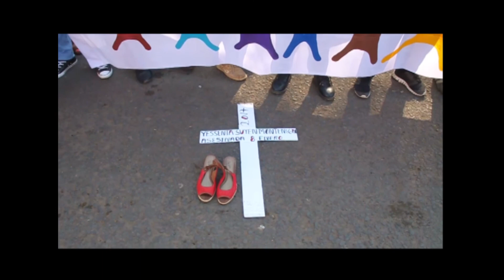Recusan a jueza por caso de femicidio en Matagalpa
La juez Ivania Sancho, encargada del caso de femicidio de Yesenia Montenegro, fue recusada por “enemistad y odio” que presuntamente existe entre la magistrada y Gilbert Burgos, abogado defensor de Jesser Canales, señalado por el supuesto “delito conexo” de encubrimiento a Douglas Zamora, quien disparó a la víctima el pasado 8 de enero en Matagalpa.